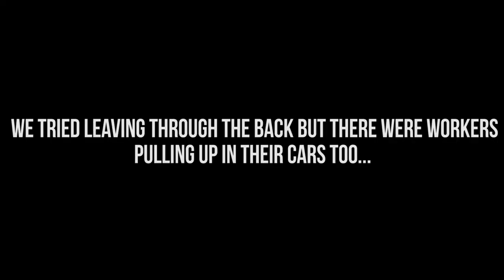VLOG 10: exploring an active construction site + ALMOST CAUGHT?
blessed to have friends who are willing to get up at dawn to do crazy things with LOL